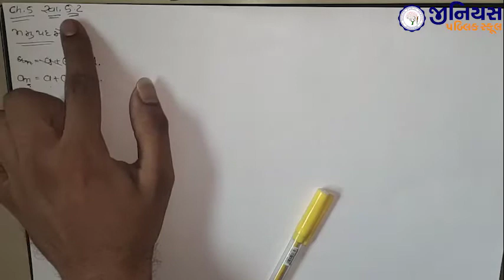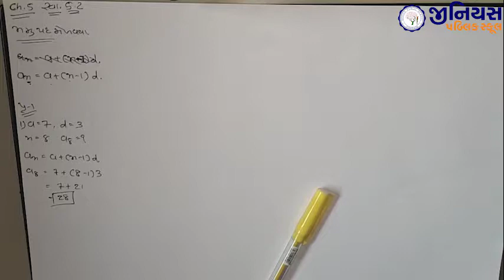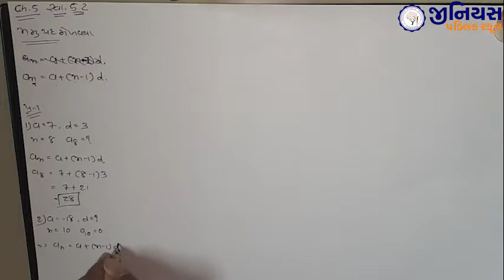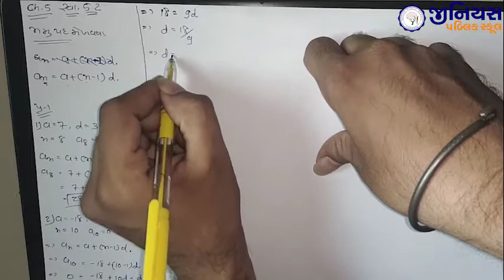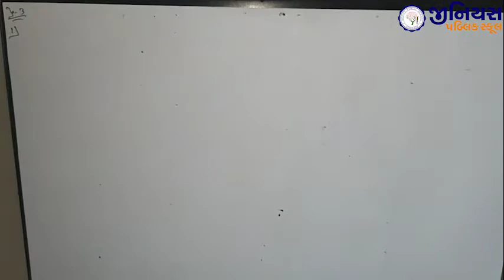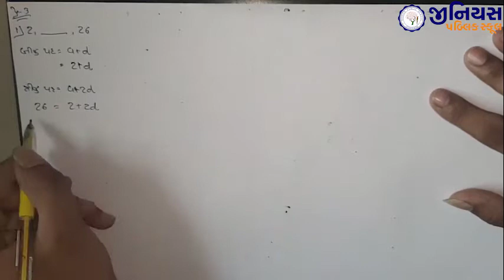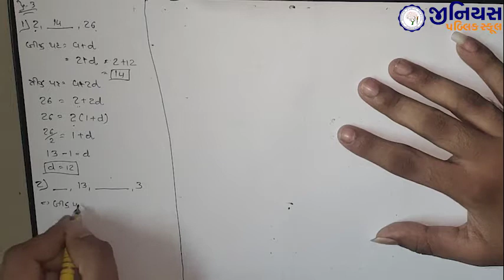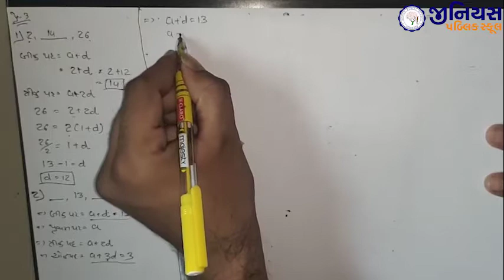STD 10 | MATHS | CH 5 | સમાંતર શ્રેણી | સ્વાઘ્યાય 5.2 | ભાગ - 3